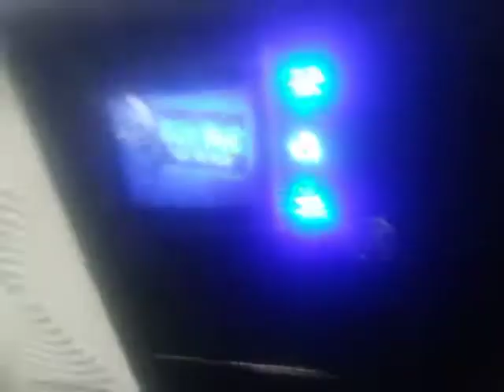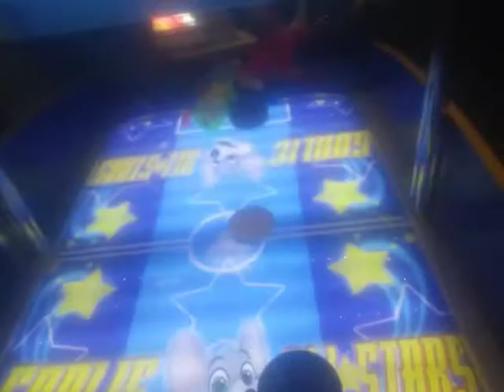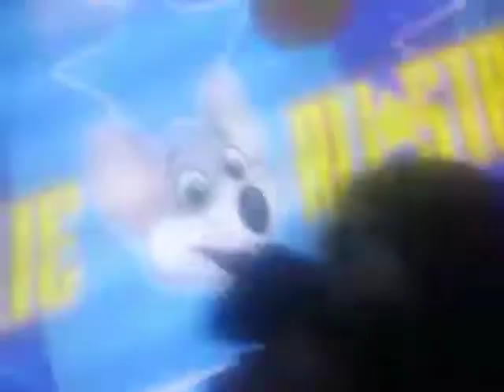Tss movie: the plusheis go to chuck e cheese pt 2